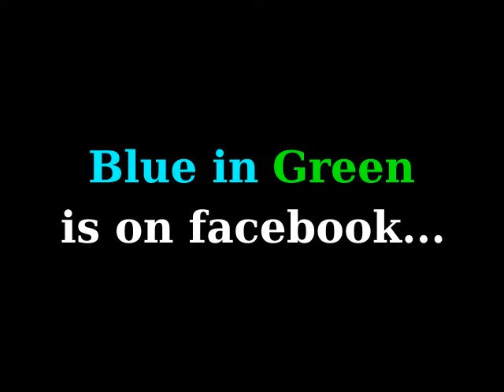Khalil Chahine - Las noches de...